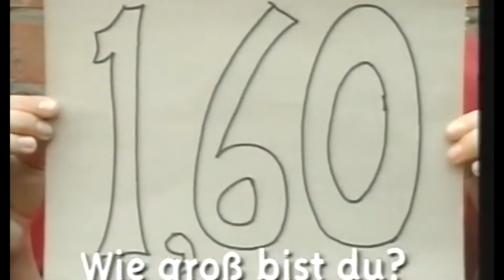Hallo aus Berlin Episode 01 but it´s only Daniel Augustin!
Daniel Augustin der süße uff